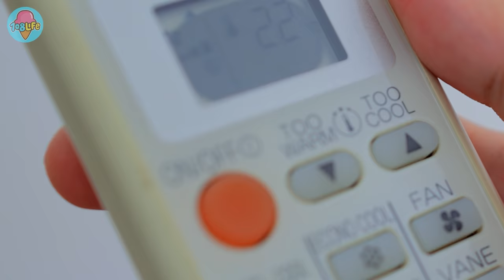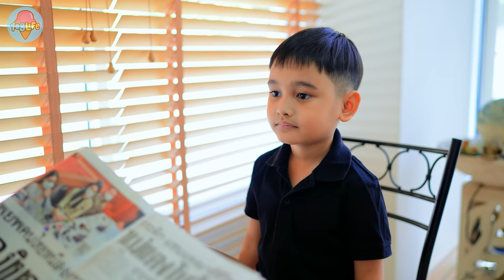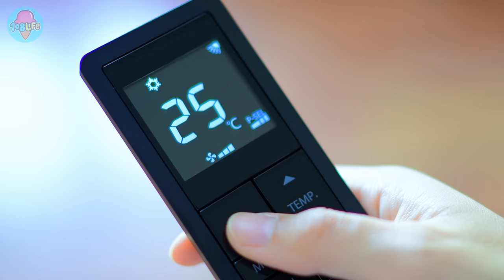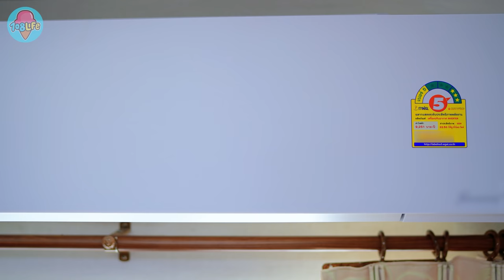เจ้าสาว 7 ขวบ แต่งงานตั้งแต่ ป.1!! | หนังสั้น พี่เฟิร์น 108Life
เมื่อครอบครัวที่แตกต่างกัน ทั้งไลฟ์สไตล์ ทั้งการใช้จ่าย ต่างต้องมาเป็นเพื่อนบ้านใหม่ซึ่งกันและกัน แต่กลับมีเรื่องดีๆ ให้ทุกคนต้องยิ้ม ที่เปลี่ยนความคิดเดิมๆ ว่าการเลือกเครื่องใช้ไฟฟ้าให้ประหยัดไม่ใช่แค่การจ่ายเงินน้อย แต่เป็นความคุ้มค่า ซึ่งคลิปนี้จะช่วยไขความลับ ให้ได้รู้ว่าทุกคนสามารถช่วยกันสร้างอากาศดีได้ง่ายๆ ไม่ว่าจะเป็นการปรับพฤติกรรมการใช้พลังงานไฟฟ้า หรือการเลือกเครื่องใช้ไฟฟ้าที่ติด “ฉลากประหยัดไฟฟ้าเบอร์ 5” เพื่อให้ลูกหลานของเราได้มีอากาศบริสุทธิ์ในอนาคตต่อไปค่า

ดูรายละเอียดได้ที่